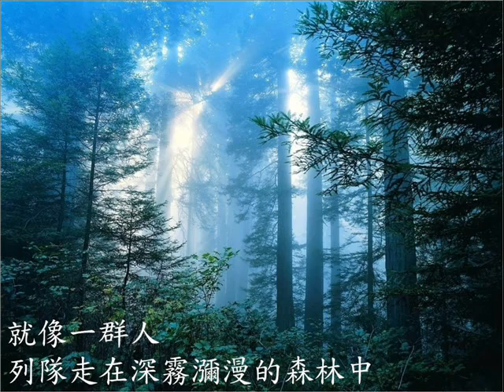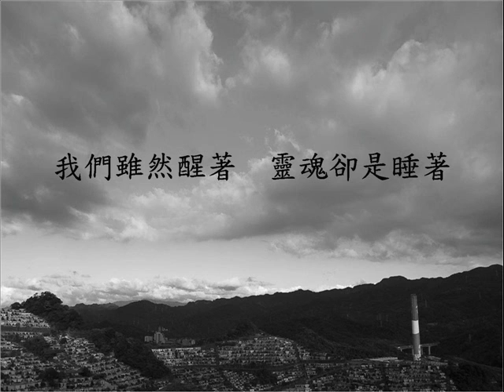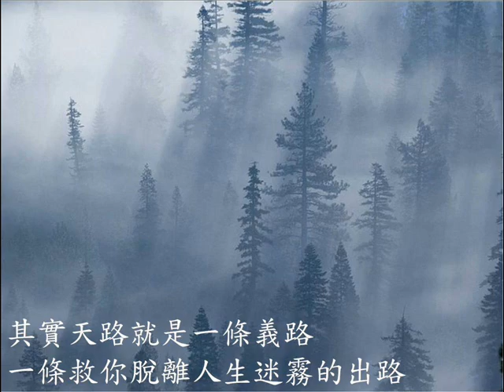天路 ─ 鄧靜然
收錄於「天路」聖樂鋼琴演奏專輯 第三集
基石音樂製作發行

【演奏家介紹】
鄧靜然(1977)，台北藝術大學音樂碩士，曾任日本山葉振興基金會台灣區鋼琴指導員，是一位溫和謙遜、帶有一股濃厚書卷氣的音樂家。靜然從小就接觸到教會，隨著環境與成­長的變遷，換了許多聚會處，心靈上始終沒有真正的歸屬感；從教職的工作進入上班族的職場以後，面對工作環境的角逐戰，以及面對未來的惶恐，每天都在內心裡掙扎呼喊，直到回­歸了上帝的帶領，找到了真正的自己，開始參加教會的聚會與禮拜，尋求心靈的平靜，最終還是受不住而放棄人人稱羨的工作，同時對未來感到渺茫、不可知，進入生命最低潮的時期­。靜然開始透過禱告與上帝建立更深厚的關係，隨著上帝一步步的牽引，逐漸走出了陰影，在跌倒中成長。

在過去與人相處中，靜然發現人們都為了權勢與利益，而喪失真正的自己，也發現音樂可以沉澱人的心靈，便在內心中向上帝發願 ：「天父，請讓我為祢侍奉，將祢賜予我的音樂能力分享給所有人，讓人們也能得到祢的祝福。」沒多久便在一次偶然的機會，認識了一位編曲老師，同時也是一位愛主的基督徒，藉­由編曲老師的引領之下，開始學習音樂製作，除了學習專業技術以外，在信仰中更為堅定，並且決定受洗成為一位基督徒；就在受洗過後沒多久，上帝給了一個驚喜，透過這位編曲老­師的引薦而獲得了發行演奏專輯的機會，就是這張天路第三集。

「回想起來，我看見一路上有許多上帝加給我的恩典，而這一切卻是從我還未曾呼求的時候，祂的引導就開始運行了，既然上帝加恩賜予我，我就該把恩賜回獻給上帝，這張專輯就是­獻給上帝的。」這就是鄧靜然的信仰告白。

求你指教我們怎樣數算自己的日子，好叫我們得著智慧的心。﹝詩90：12﹞

【名人推薦】
屬天的音樂如泉湧滋潤乾渴心靈，使人重新得力如鷹展翅上騰！
─ 雅比斯建設總經理 邵揚威

極美樂音如谷中的百合花，單純真摯地訴說神的恩典與慈愛。
─ 資深媒體人 唐德蓉

靜心聆聽，你會感受來自上帝國度的天籟，恍如依偎上帝懷抱---安寧而喜樂。
─ 行政院新聞局資訊小組長 黃俊泰

樂音行雲流水撫慰人心 ，愛索川流煉淨憂傷靈魂，音樂裡滿載生命感動。
─ 器官捐贈協會秘書長 吳英萊

這張專輯是創作者注入靈魂、表達信念非常好的範例，真誠、謙虛、發人省思。喜歡他表達真實性格的方式，如同我所認識的他。
─ 山葉振興基金會指導員 增田正治

正如其名，恬靜自然，或古典或流行，語彙風格總是掌握得那麼精準，層次豐富，質感精緻。在鋼琴上靜謐地流出，緩緩道出如鹿對溪水的切慕。經過巧思轉折的和聲，配合流動的節­奏，未減曲調樸實的原味，倒是加添更多的回味與甘甜。敬虔的音符，會洗去塵世的喧囂，沉澱焦躁的心靈，帶我們來到主面前，安靜在祂寶座前。
─ 國立師範大學音樂系教授 楊艾琳